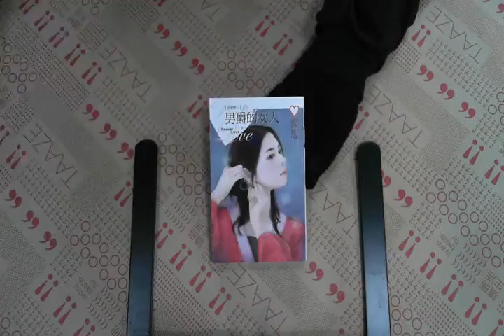TAAZE｜男爵的女人 二手書書況 9866747018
TAAZE｜讀冊生活網路書店「男爵的女人」，找二手書請至